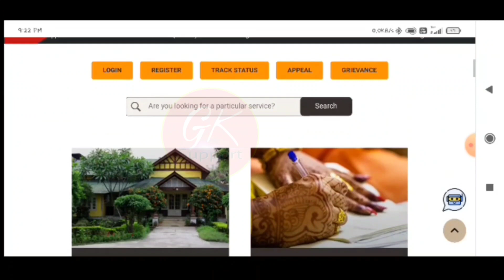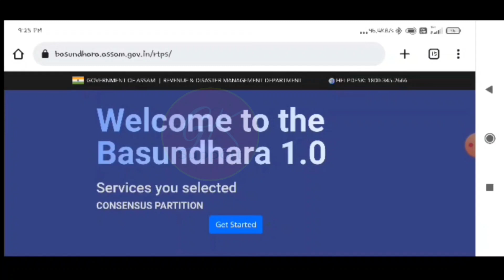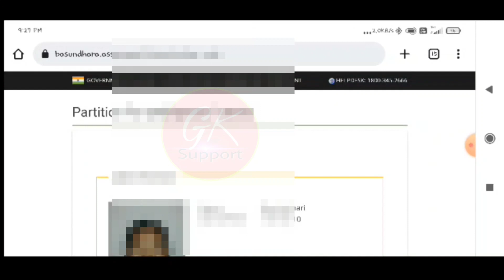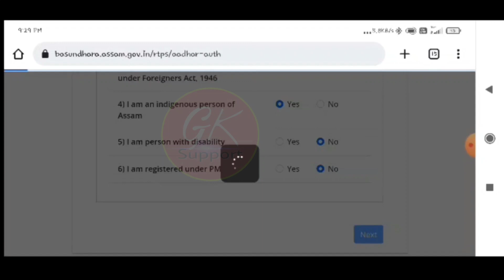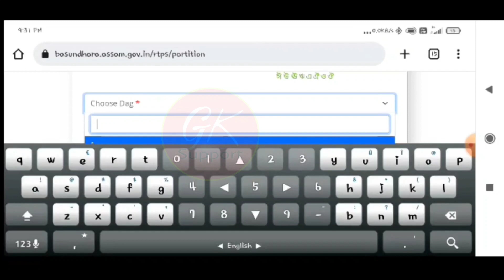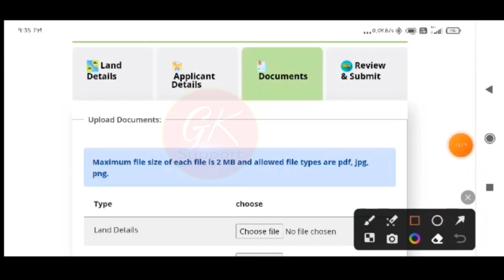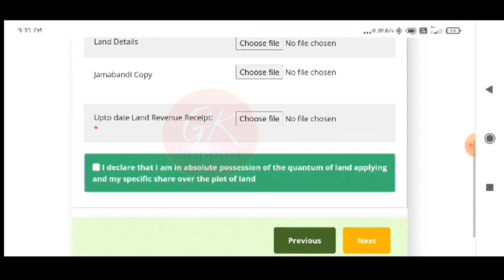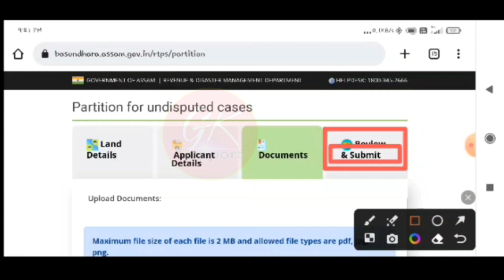দাগ নাম্বাৰত বিভিন্ন পাট্টাদাৰৰ নাম থাকিলে বাটোৱাৰা কেনেকৈ কৰিব ৷ Partition of Land Online 2023